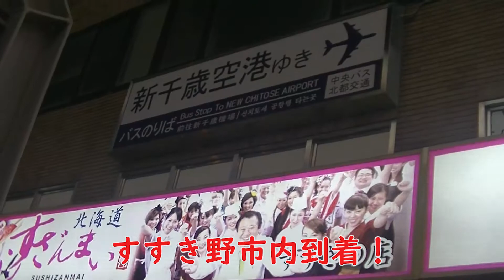【関空道走行・札幌】すすき野市内、旧道庁、札幌時計台、札幌タワー、狸小路商店街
日本各地を訪れてガイドブックなどに紹介されている名所を巡り・食べ歩きをしています。

「るるぶ」
札幌

曲
Affection/FLASH☆BEAT
Dream Fantasy/FLASH☆BEAT